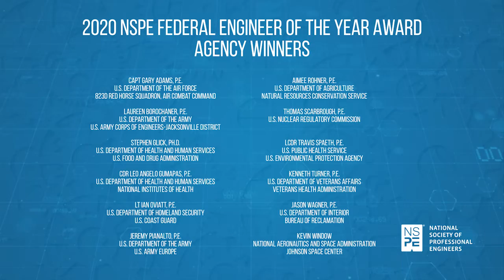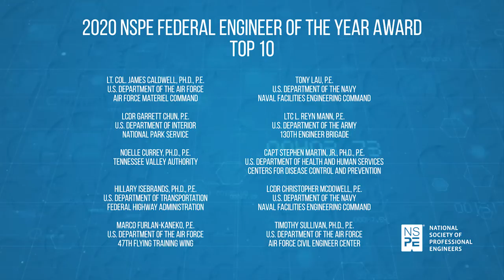Highlights - 2020 Federal Engineer of the Year Awards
Highlights from the 2020 Federal Engineer of the Year Award ceremony held February 14, 2020 at the National Press Club in Washington, D.C.

The 2020 winner is Timothy Sullivan, Ph.D., P.E., of the U.S. Department of the Air Force, Air Force Civil Engineer Center. More information on all of this year's honorees is available

Now in its 41st year, FEYA is the only award recognizing the exceptional achievements of engineers employed in the federal government.

Congratulations to all of this year's honorees!